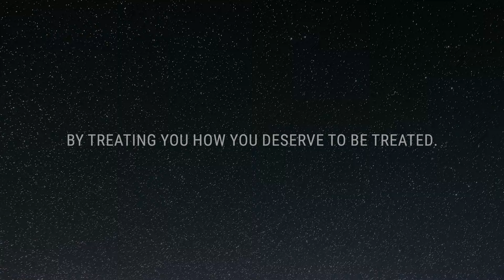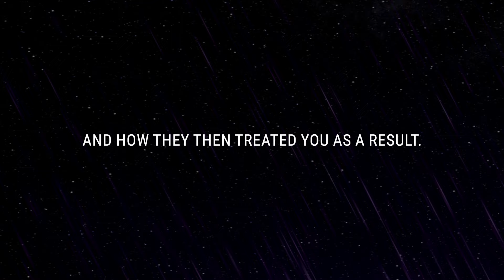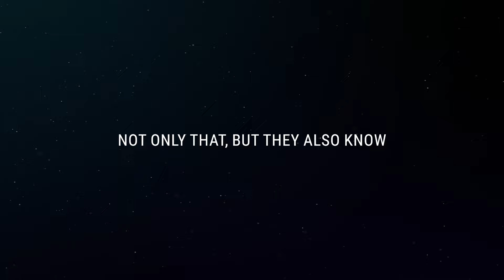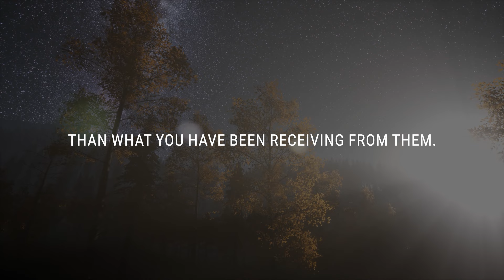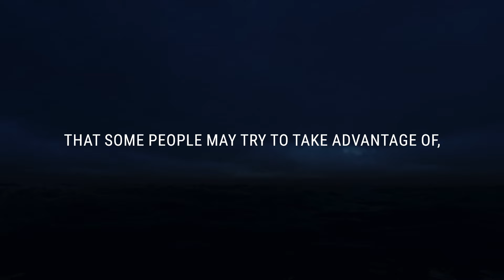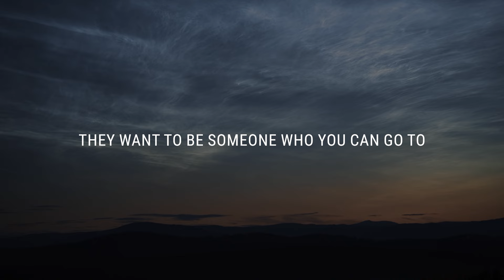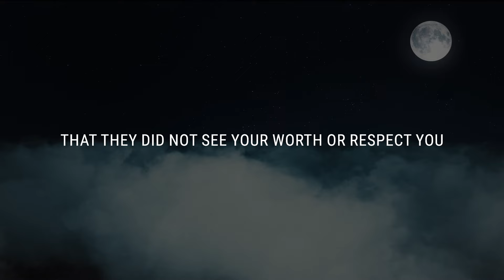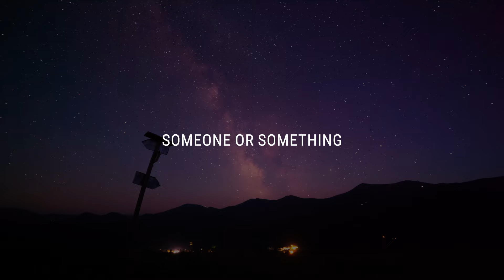💌 They misunderstood your words. Now they're trying to fix their mistake by...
If you’re seeing this video, the Universe has a message for you: They misunderstood your words. Now they're trying to fix their mistake by...